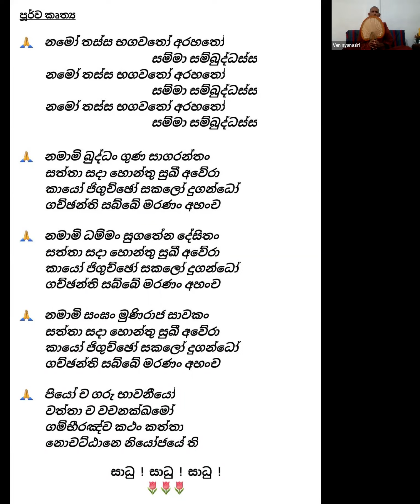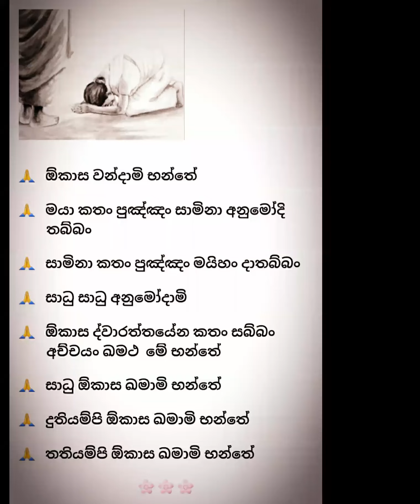85UK පූජ්‍යපාද සීලගම ඤාණසිරි ස්වාමීන්වහන්සේ